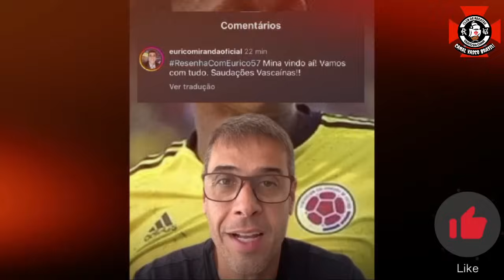✅️CONFIRMADO! ANÚNCIO DE MINA NO VASCO | RAMÓN VAI TER QUE PAGAR A MULTA? | NOVA MARCA DE SÓCIOS